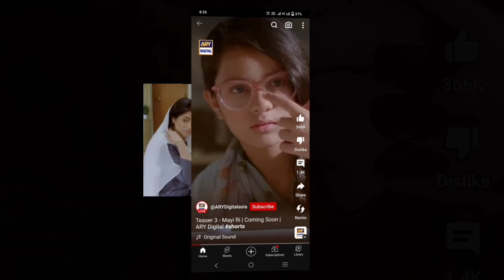Yummna Zaidi surprising reaction about Drama Mayi Ri Story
Aik din Social Media kay Saath